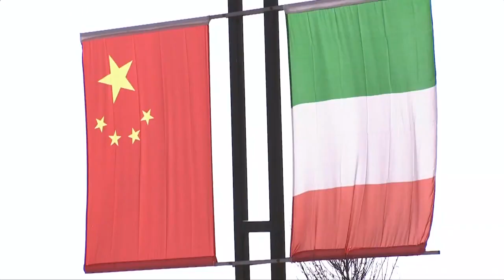"Neue Seidenstraße": China und Italien besiegeln Zusammenarbeit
Italiens Regierungschef Guiseppe Conte und Chinas Präsident Xi Jinping haben ihre Zusammenarbeit bei der "Neuen Seidenstraße" offiziell besiegelt. Italien ist das erste G7-Land, das dem umstrittenen chinesischen Megaprojekt beitritt. …